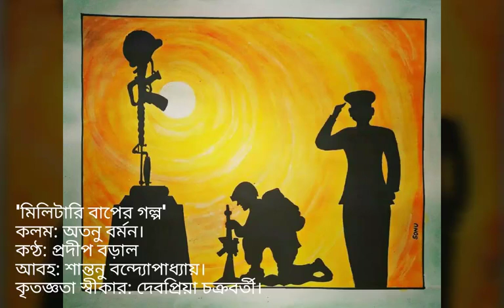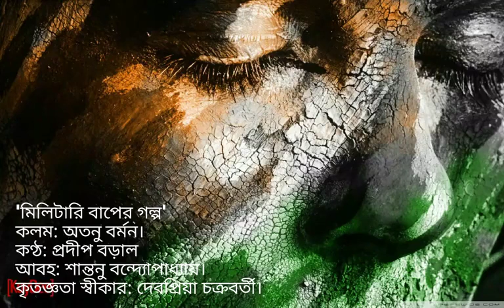মিলিটারি বাপের গল্প